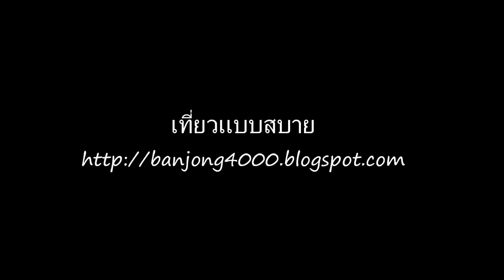ซองานปอยหลวงวัดหนองหล่ม แม่สรวย เชียงราย (1)